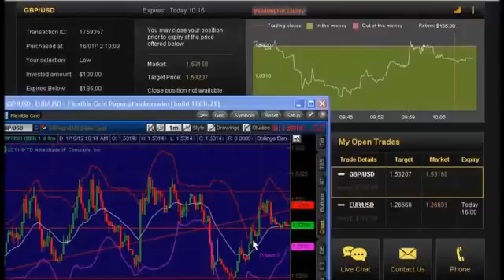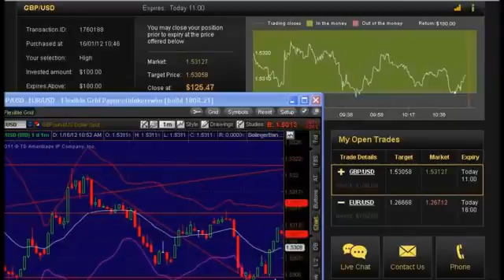Binary Options With Forex Trading Software